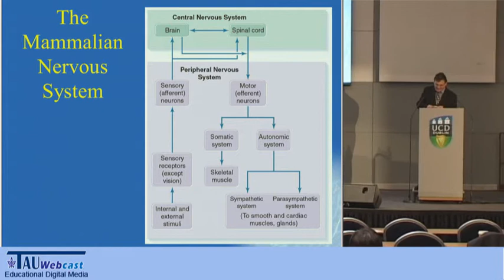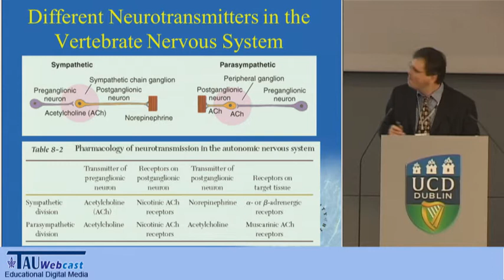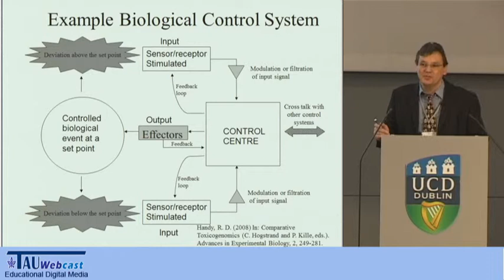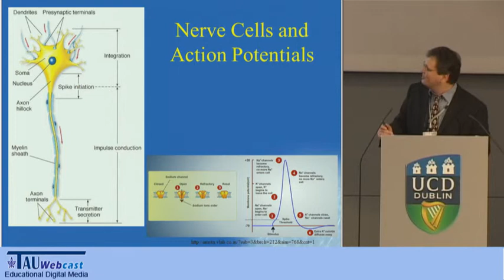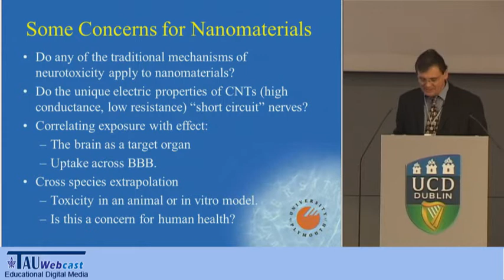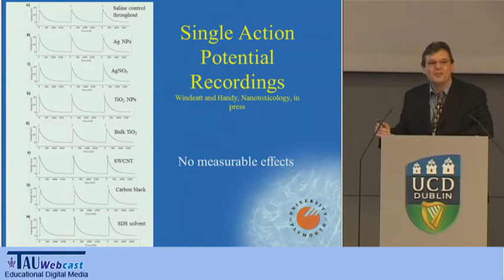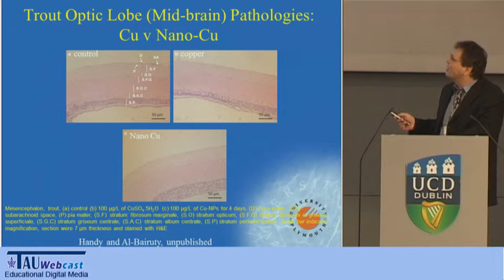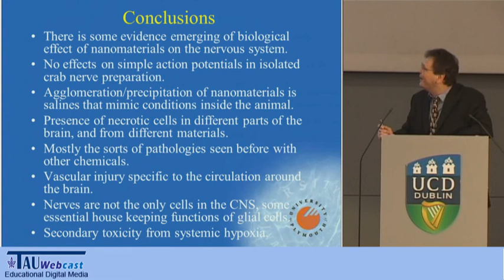Concerns for nano and effect on nerves, brain pathologies of different nanomaterials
Richard Handy
Including the presentation by David Boyle